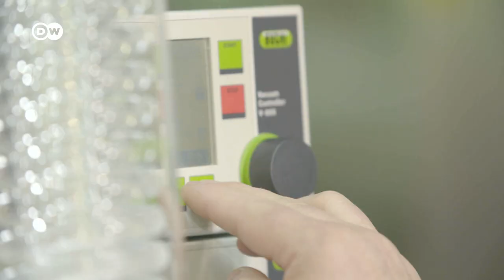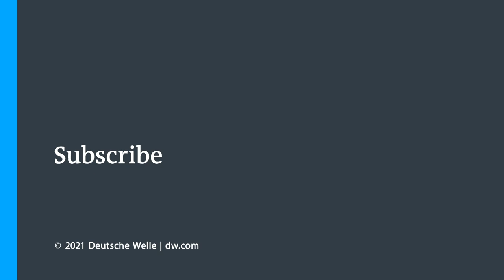The Chef Who Creates Unique Flavors For Gourmet Restaurants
Strawberries with mustard seed or pea ragout with elderflower foam – German chef Heiko Antoniewicz loves unusual food pairings. In his lab kitchen, the aroma researcher whips up new taste combinations.